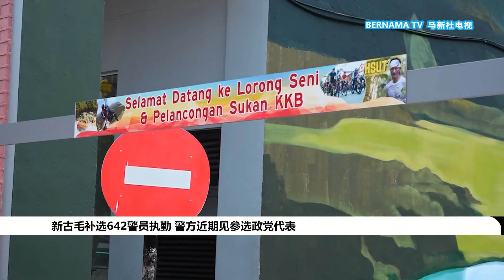20240424 新古毛补选642警员执勤 警方近期见参选政党代表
雪兰莪新古毛州议席补选即将在本周六开打，雪州警方强调，为了确保整场补选能顺利进行，将会派遣642名警官和警员执勤。

雪州副总警长莎茜卡拉指出，届时警方除了在投票中心、投票站以及计票中心等地点驻守，也会在提名日和投票日当天专注在安全控制。